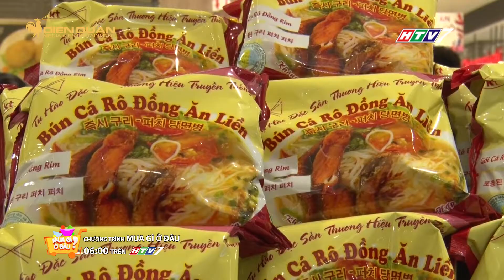NHIỀU LOẠI ĐẶC SẢN VÙNG MIỀN QUY TỤ TẠI AEON TÂN PHÚ VÀO CUỐI TUẦN NÀY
Tại trung tâm Mua sắm AEON - Tân Phú Celadon (TPHCM) đang diễn ra “Tuần lễ Triển lãm Sản phẩm Doanh nghiệp Việt tại AEON năm 2020”.